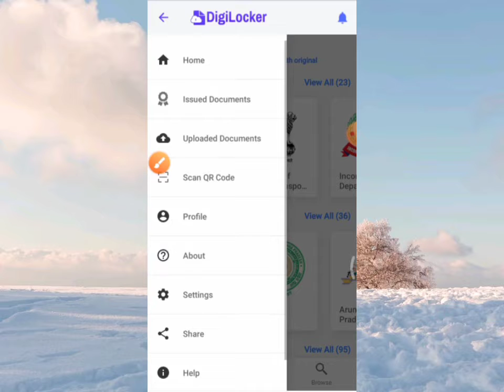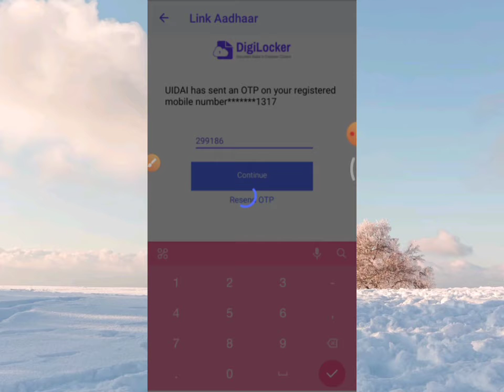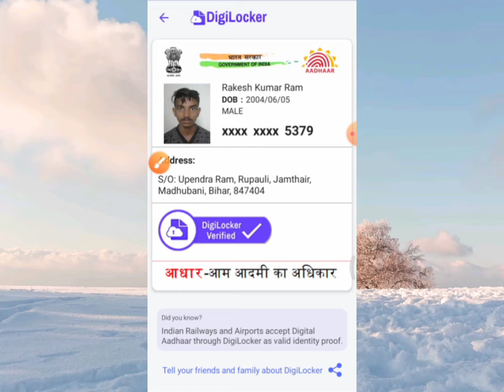Adhaar Card Download Kaise kare | E-Adhar Card Download | Digilocker se adhar card download kaise ka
adhar card download password
adhar card download in mobile
adhar card download without otp
 adhar card download password 2021
adhar card download enrolment no
adhar card download 2021